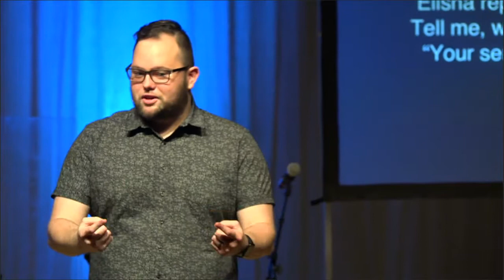Ridiculous Provision - Pastor Nick Newman